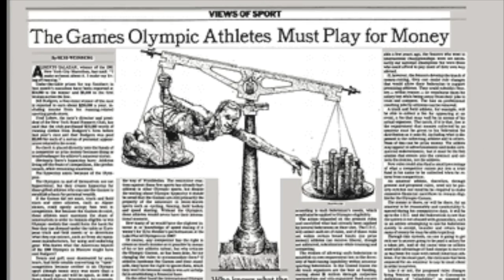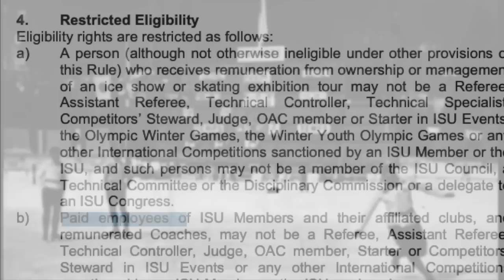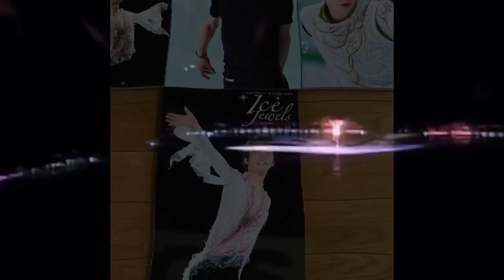Learn about professional athletes and amateurs from Yuzuru Hanyu's retirement speech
During Hanyu's retirement speech, he kept emphasizing that he decided to turn to be a "Professional Athlete". In the livestream room, we saw so many fans kept asking, what does that really mean? You might be surprised by the terms, but Hanyu was an amateur athlete! Basically most of the athletes competing in the Olympics are amateurs. Do you know the difference between amateur vs professional athletes? We decided to make a video to explain it all.

Evgeniamedvedeva - Zhenya / Sailor moon girl Евгения Медведева | Team Russia
Alinazagitova - Алина Загитова
AnnaShcherbakova - Анна Щербакова
kamilavalieva - Kamila Valieva
Surya Bonaly

Featured athletes
Jim Thorpe
Shohei Ohtani
Football / Soccer players trade news

Source videos:-
中文字幕 羽生結弦 記者会見 正式宣布退役 没有不舍 转战职业花滑继续挑战四周半跳プロ転向 ４回転アクセルを挑戦し続ける 中国語字幕 Part 1